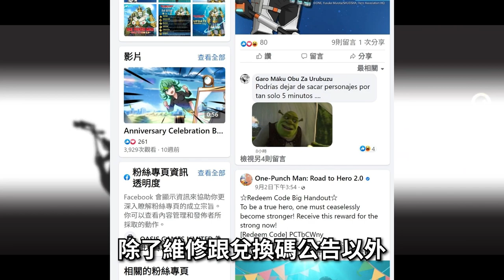【５２】《一拳超人:英雄之路2.0 | 韭菜之路 》席捲歐美??可能人總難逃成為韭菜一回才能領悟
hsien Hsu $ 550
ZL $500